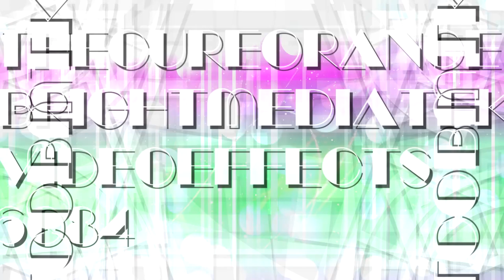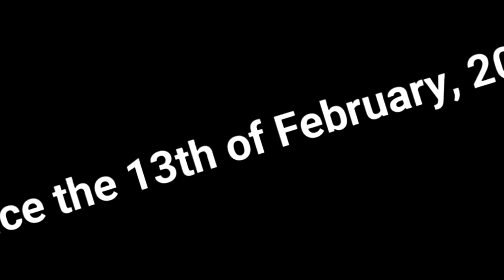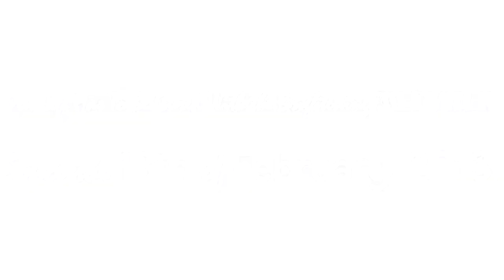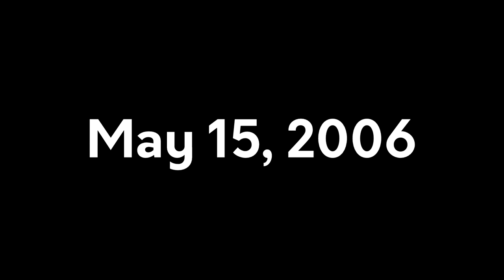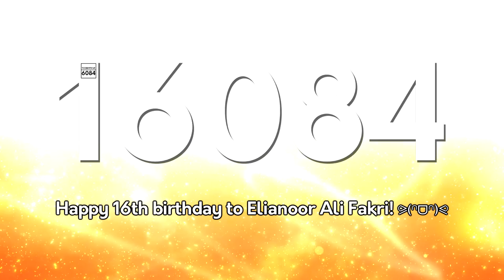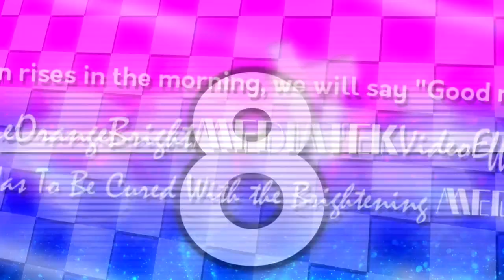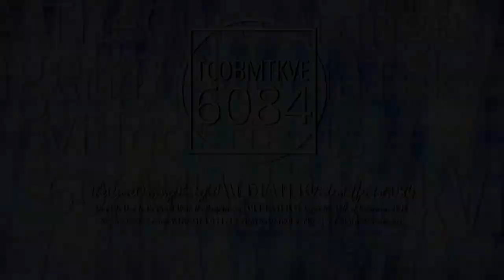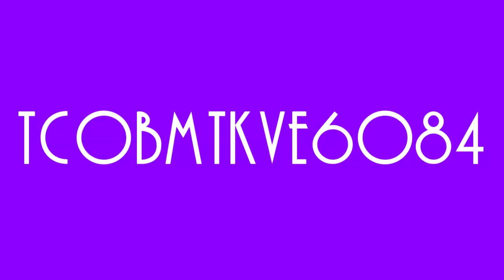TheCureOrangeBrightMediaTekVideoEffects6084 Logo Graphic History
This is all about the logographic history of this channel. It is in 55 minutes. 🫡

This video is about the logographic history for me (TheCureOrangeBrightMediaTekVideoEffects6084). For a logographic history for TheMediaTekOfLogoMaking2084 (and that includes 3084 and 4084): HEAVY WIP